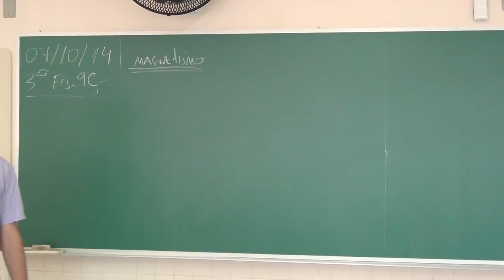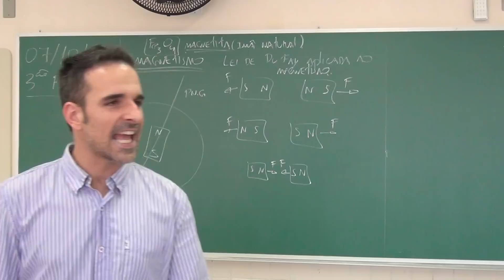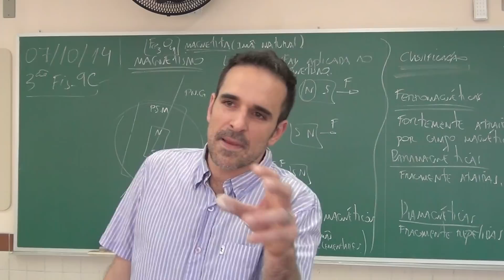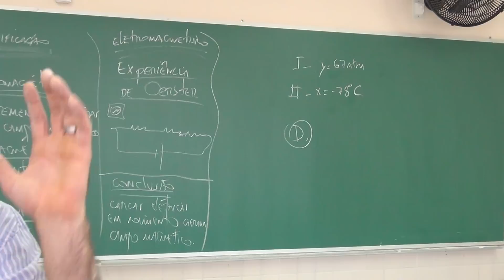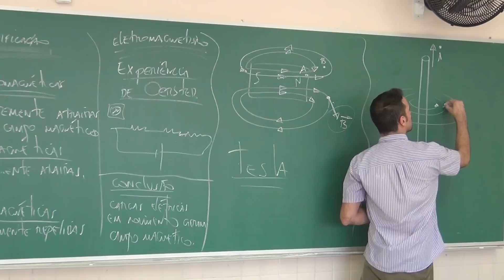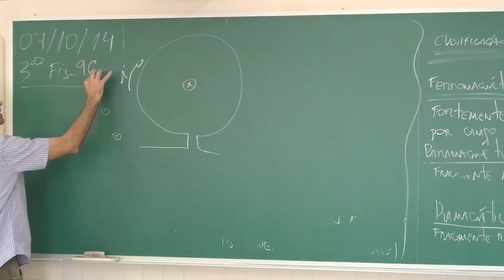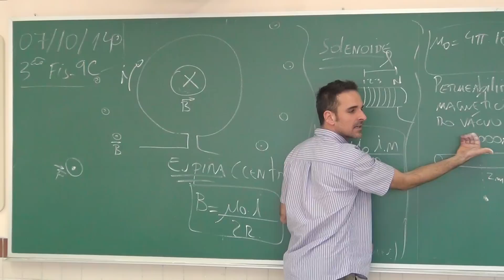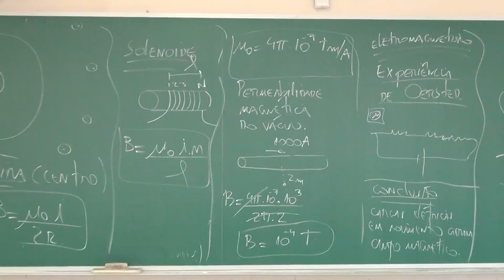Magnetismo e Eletromagnetismo